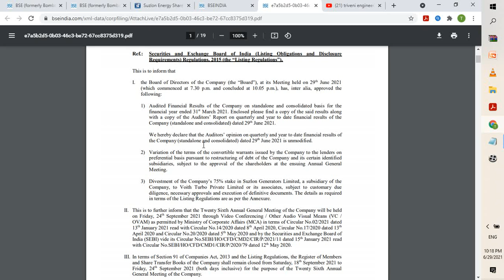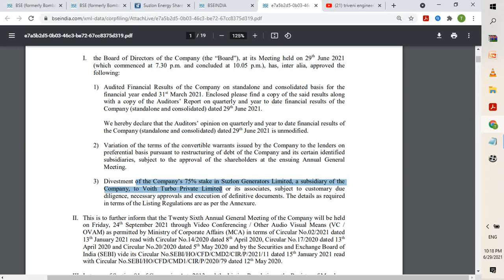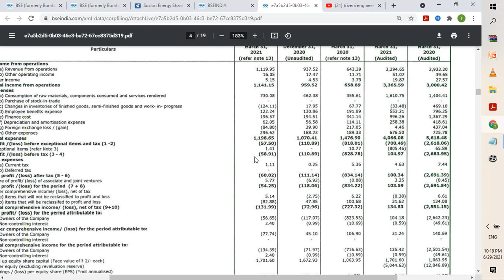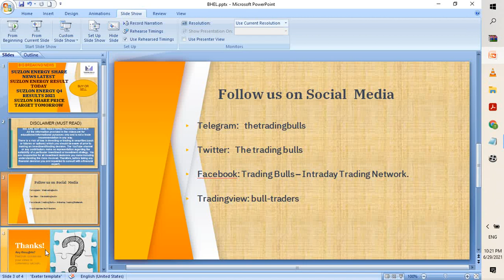SUZLON ENERGY SHARE LATEST NEWS SUZLON ENERGY RESULT TODAY SUZLON ENERGY Q4 RESULTS 2021 TARGET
For more details aboutSUZLON ENERGY SHARE LATEST NEWS, SUZLON ENERGY RESULT TODAY, SUZLON ENERGY Q4 RESULTS 2021,  SUZLON ENERGY share LATEST NEWS TODAY, SUZLON ENERGY SHARE RESULT QUARTERLY Q4 2021, SUZLON STOCK ANALYSIS, SUZLON ENERGRY Q4 RESULTS 2021, SUZLON ENERGY QUARTERLY RESULTS TODAY, suzlon energy latest news today, suzlon share price expert view, suzlon share latest news, suzlon share news in hindi, suzlon energy latest news telugu, suzlon share target, suzlon share buy or not, suzlon enegy share buy or sell, suzlon energy ltd share news, suzlon energy share price target, suzlon stock analysis, suzlon energy share analysis, suzlon energy stock review,SUZLON ENERGY QUARTERLY RESults, suzlon energy results,TARGET please visit tour equity stock trading news channel regularly. share market is full of risk so kindly maintain stoploss and take advice from financial adviser before investment.